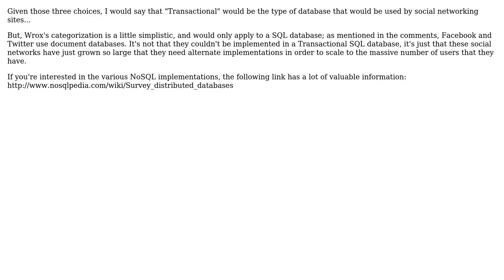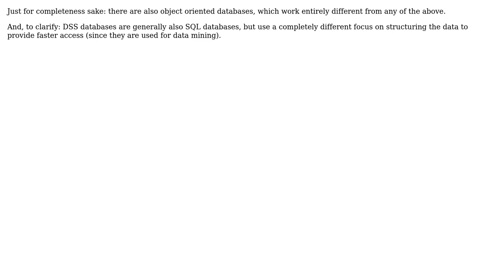Software Engineering: Types of databases (3 Solutions!!)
Software Engineering: Types of databases